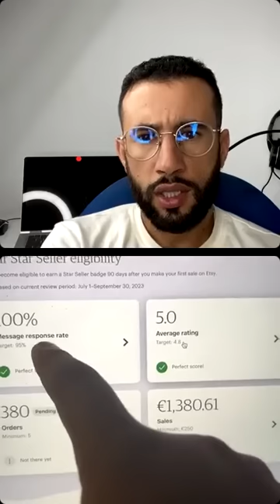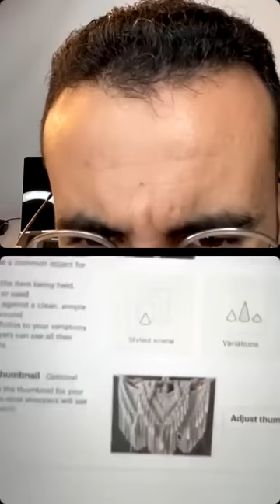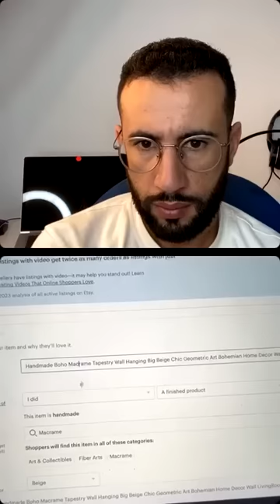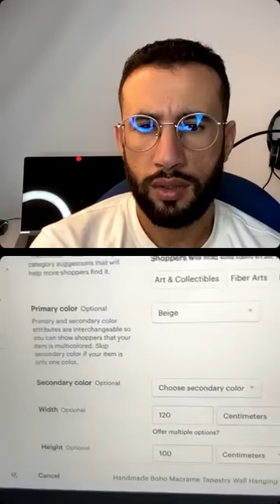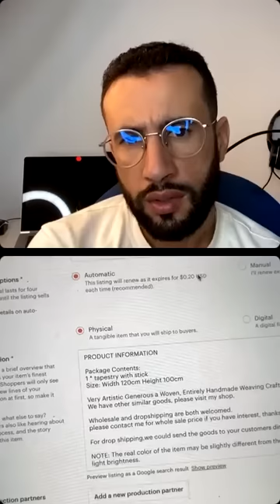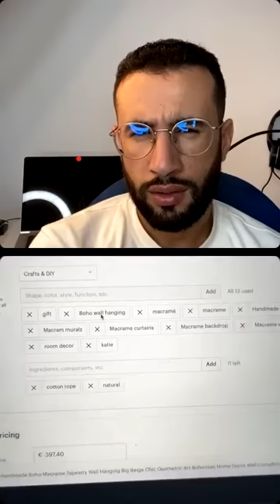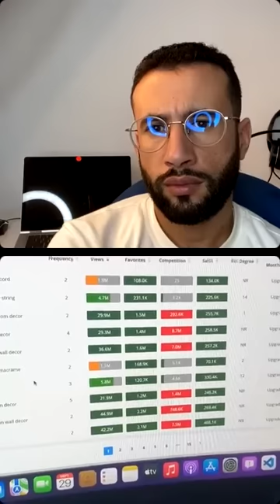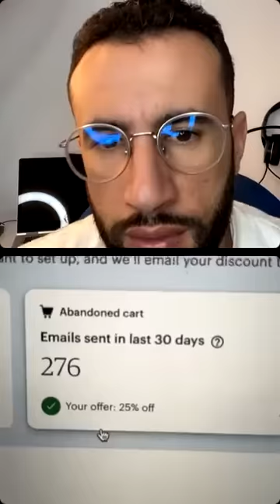كنت مامسوقش ل Etsy فالأول / هذ نيتش مربح خدمو عليه في etsy / متابع يحكي تفاصيل نجاح متجره في اتسي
لايف يشمل طرق سرية وحصرية تتضمن مختلف المشاكل التي يواجهها مستعملو منصة اتسي
هذ نيتش مربح خدمو عليه في etsy
متابع يحكي تفاصيل نجاح متجره في اتسي من الصفر

حساب باي بال لدعم القناة :
👇Instagram👇 يمكنك تتبع يومياتنا وكذلك بعت أسئلتك عبر حسابنا

لايف الأول :
حل مشكلة اغلاق حسابات اتسي / الطريقة الصحيحة لفتح متجر إتسي / إيجاد المنتجات الرابحة على منصة إتسي

لايف الثاني :
حل مشكلة اغلاق حسابات اتسي ناجحة بنسبة 99% / BEST Way to List on Etsy - شرح Etsy

Brahim Amribet
Etsy Seller Expert
Force media maroc
وكالة إلكترونية متخصصة في مساعدة النشطاء التجاريين الذين يرغبون في تطوير مشروعهم عبر الأنترنيت
وذلك بتوفير لهم جل الخدمات التي يحتاجونها لتحسين جودة إنتاجية مشروعهم الخاص

تعمل force media maroc من خلال تقديم محتواها الخاص عبر YouTube ، على توفير المعلومة المجانية التي تحتاجها ربما .. لأخدك لمستوى متقدم ، تصل فيه إلى نسبة وعي تجعلك تعي ما يقع من حولك